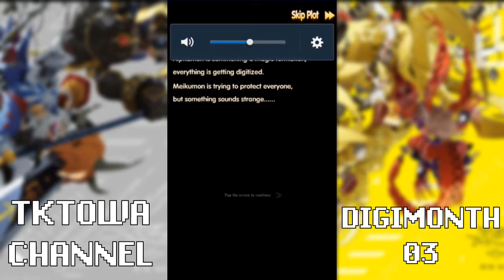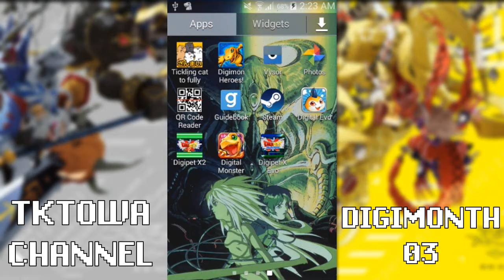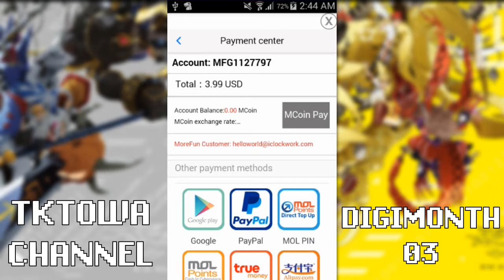TK Tries Digimon Adventure Tri: Digital Sky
Here's an Android game you won't find on the Play Store. I ended up getting addicted so expect a follow-up next Digimonth!